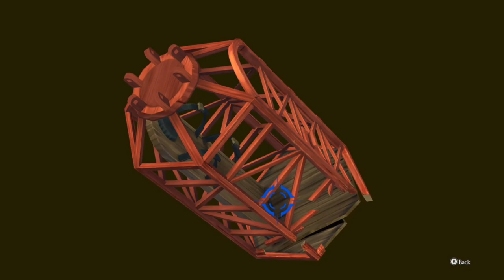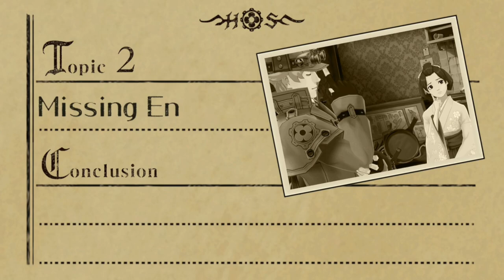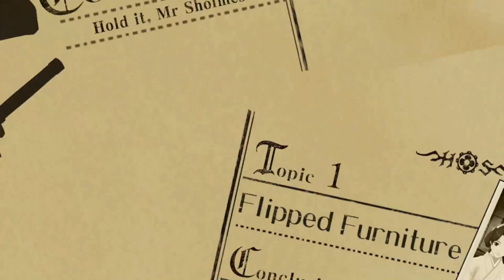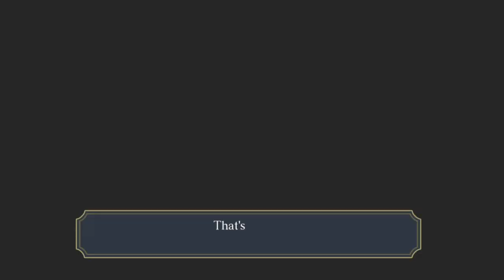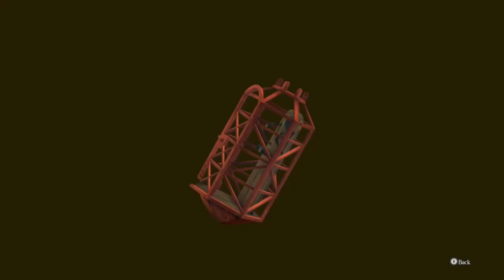The Great Ace Attorney 2: Resolve - Stream VOD 8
The gang looks around for some clues, but find themselves in a bit of a pickle... Hopefully things go well in court this time...